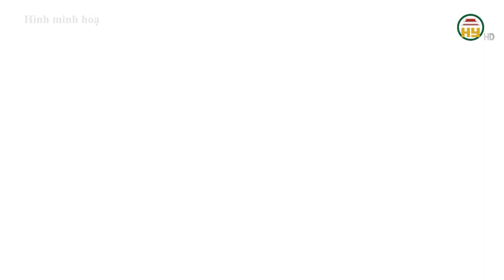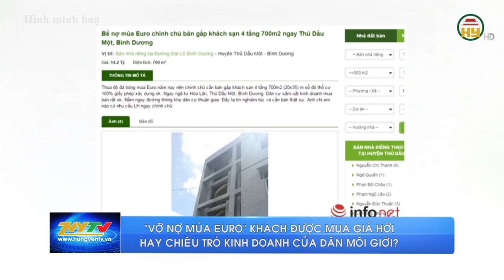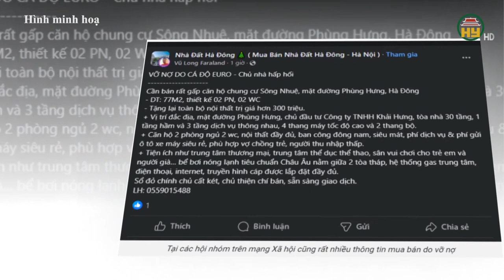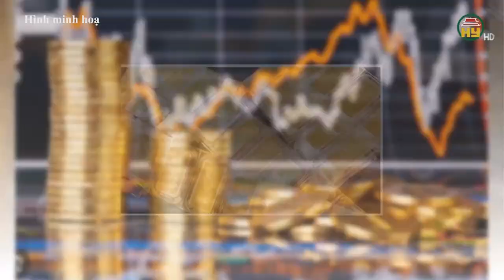Văn Lâm phạt 300 trường hợp vi phạm PCCC - Nhậu hết rượu, lấy cồn rửa tay ra uống, 4 người nhập viện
Hưng Yên TV | Văn Lâm phạt 300 trường hợp vi phạm PCCC - Nhậu hết rượu, lấy cồn rửa tay ra uống, 4 người nhập viện
Địa chỉ: 164 Nguyễn Văn Linh, thành phố Hưng Yên, tỉnh Hưng Yên
Tiktok: Truyền hình Hưng Yên
Facebook: Đài Phát thanh và Truyền hình Hưng Yên
Zalo: Đài PTTH Hưng Yên